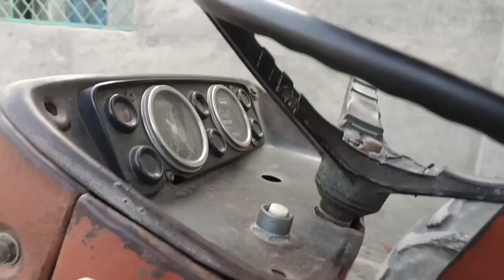Best Pakistani Tractor||Fiat 640 Modal 1986 For Sale||PK daily Life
Best Pakistani Tractor||Fiat 640 Modal 1986 For Sale
Fiat Tractor For Sale
Fiat 640 Tractor For Sale
Tractor For Sale in Pakistan